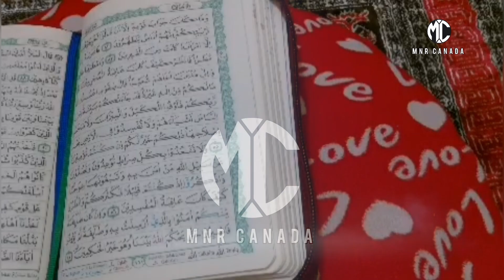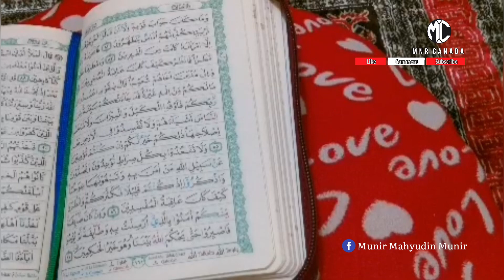MURATTAL SURAT AL-A`RAF AYAT 83 S/D AYAT 87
Tidak lupa @Mnr Canada haturkan terimakasih kepada rekan-rekan yang telah mengikuti tayangan ini.